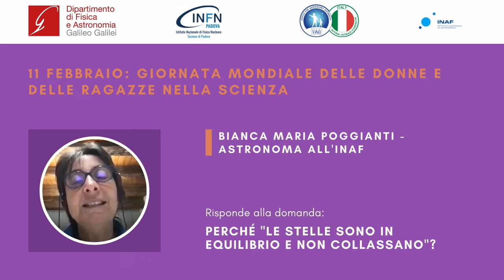Perché le stelle sono in equilibrio e non collassano - Bianca Poggianti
Perché le stelle sono in equilibrio e non collassano?
Risponde Bianca Poggianti, Astronoma all'Istituto Nazionale di Astrofisica.

Il giorno 11 Febbraio si celebra in tutto il mondo la “Giornata Internazionale per le Donne e le Ragazze nella Scienza” istituita dall’ONU nel 2015. Una giornata pensata per promuovere l’uguaglianza di genere e per far sì che donne e ragazze ottengano parità di accesso e partecipazione nella scienza.

Con l’intento di sensibilizzare al tema, il Dipartimento di Fisica e Astronomia dell’Università di Padova, Sezione INFN e Osservatorio INAF - con il patrocinio dell'Italian Office for Astronomy Outreach di IAU – hanno proposto quest’anno, un’attività di divulgazione pensata per coinvolgere e ispirare gli studenti delle scuole secondarie di secondo grado.

Abbiamo chiesto agli studenti di inviare alle nostre ricercatrici le loro domande in tema di fisica e astronomia, comprese anche domande sul percorso di studi o sulla parità di accesso alle scienze.

Trovate qui i video in cui le nostre professoresse, ricercatrici, assegniste, dottorande e tecnologhe rispondono alle curiosità degli studenti.